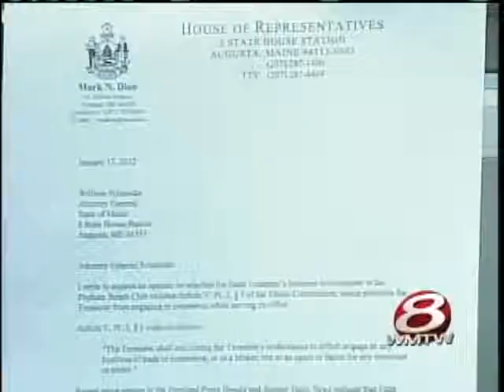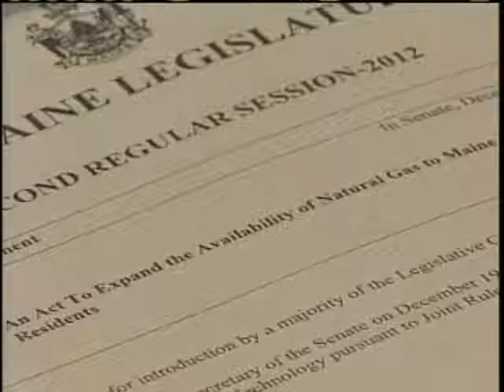News 8 NOW Webcast